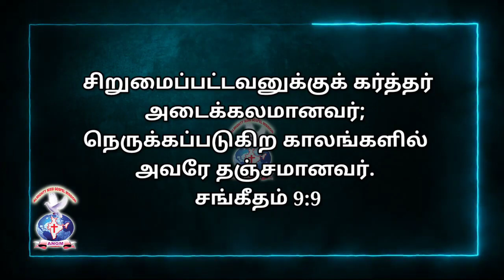AATHMEEYA YATHRA | ANGM | Psalms 9:9.